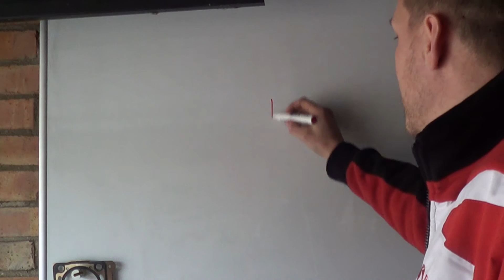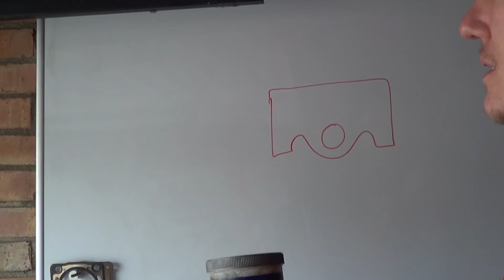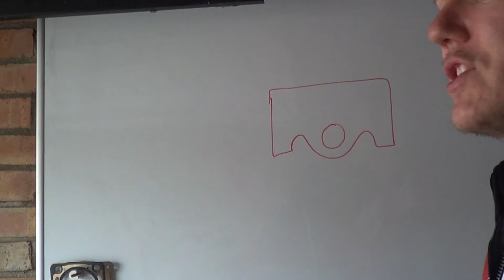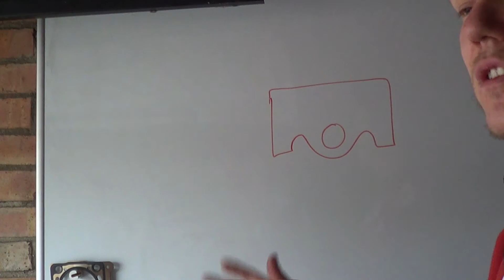Engine Fundamental Flaws - Part 2 Pistons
In this episode we look at the piston and what inherent flaw this has.